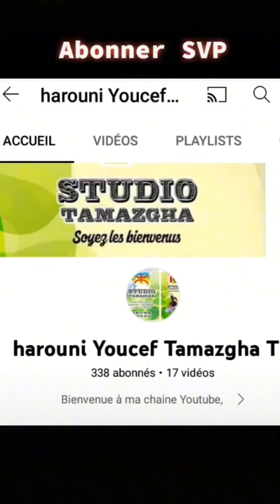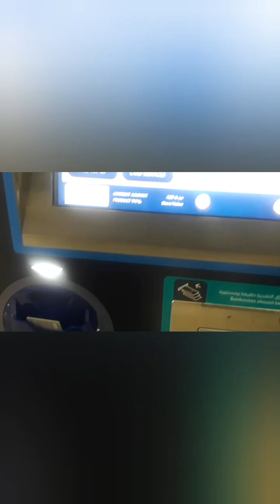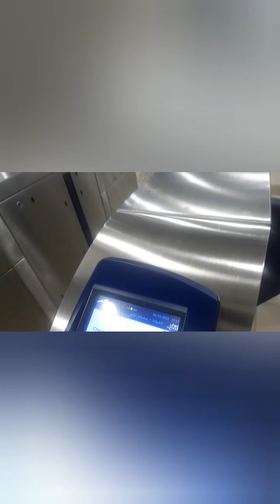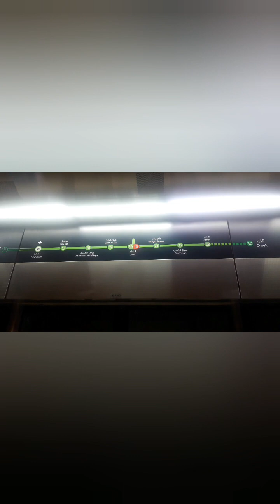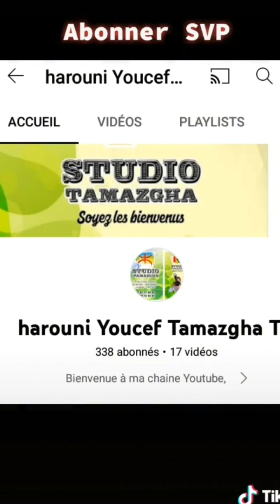6 décembre 2022